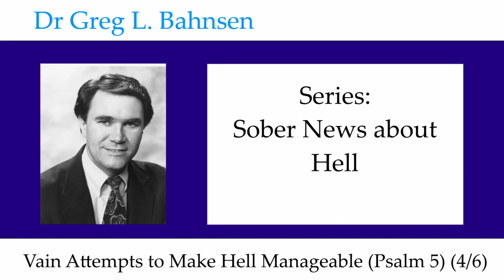Dr Greg Bahnsen - Sober News about Hell: Vain Attempts to Make Hell Manageable (Psalm 5) (Part 4)